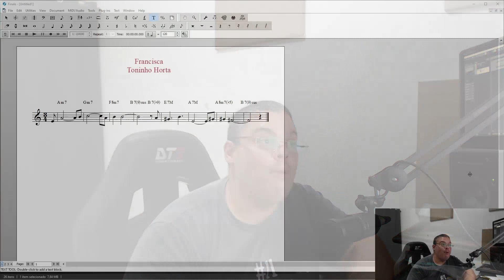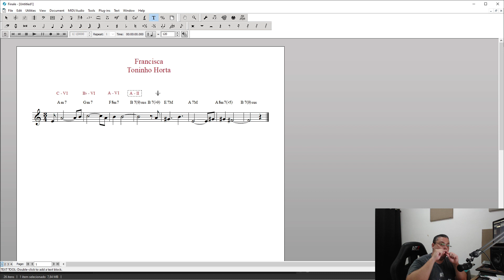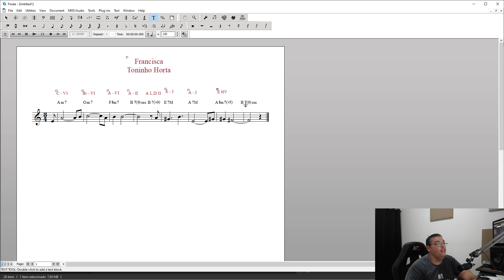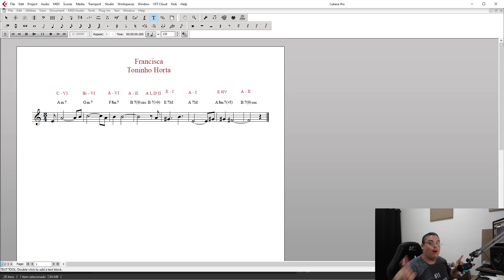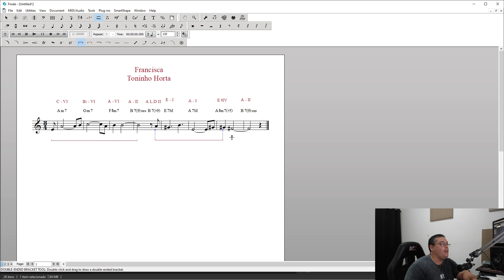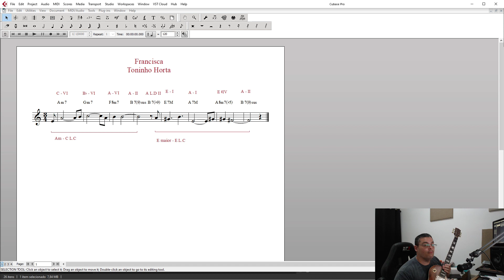Aprenda a improvisar sobre qualquer progressão harmônica usando apenas a escala maior.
Descubra o poder de uma nova metodologia de criação musical.

O que é a Universidade Michael Machado?

É a única escola de música digital no Brasil movida pelo propósito de ensinar O Conceito do Lídio Cromático para que você seja diferenciado.

Quem é Michael Machado:
Michael Machado é formado em guitarra e composição pelo Conservatório Brasileiro de Música (CBM). Foi professor do CBM no período de 2004 até o final de 2018 formando músicos de todo o Brasil.